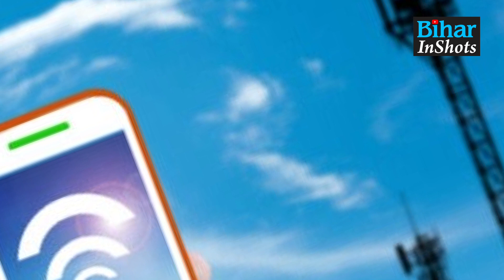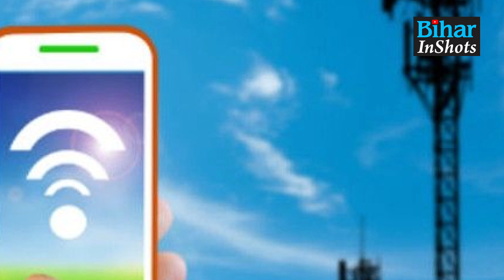मोबाइल से भारत में पहली बार बात किसने की थी? जानिए कब और क्या हुई थी बातें | Bihar Inshots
BiharInShots: आज के ही दिन हुई थी देश में पहली बार मोबाइल से बात... जानिए किनके बीच और कब? देखिए वीडियो...